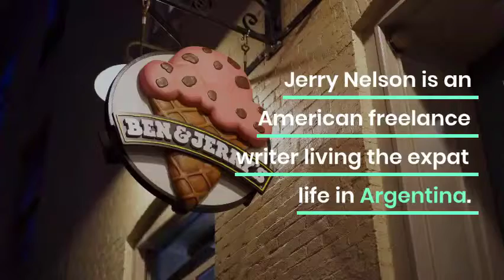Revision as the final stage of writing 20190522